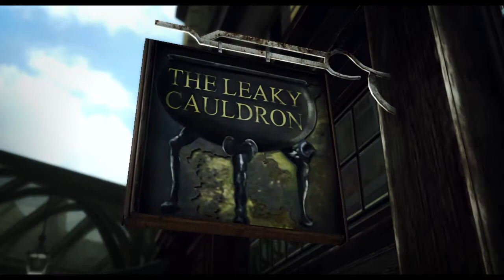LEGO® Harry Potter™ Collection Part 1